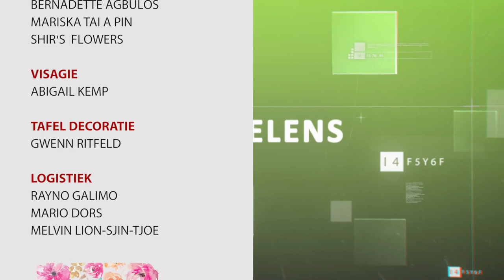OPINIE # 10 Een gezonde levensstijl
Opinie # 10
Onderwerp:  Een gezonde levensstijl
Studiogasten: Edith Bergraaf
                         Clyde Ford
                         Purcy Oliveira